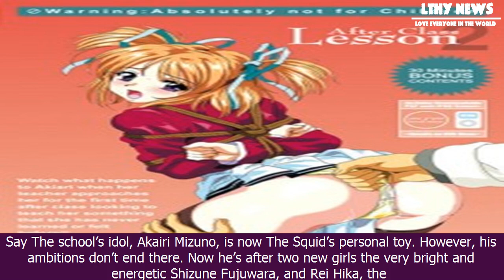[LTHY] After class lesson vol. #2 hentai anime dvd review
After class lesson vol. #2 hentai anime dvd review